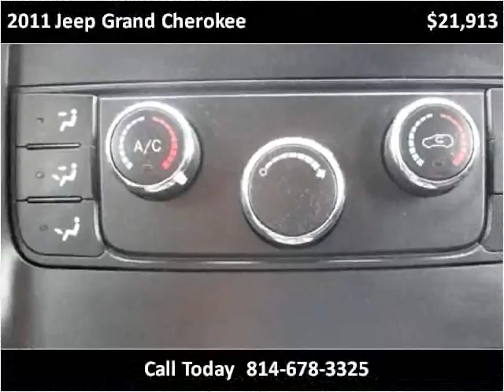2011 Jeep Grand Cherokee Used Cars Cranberry PA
This 2011 Jeep Grand Cherokee is available from 4 Your Car Connection.